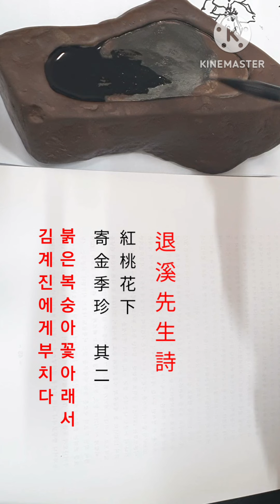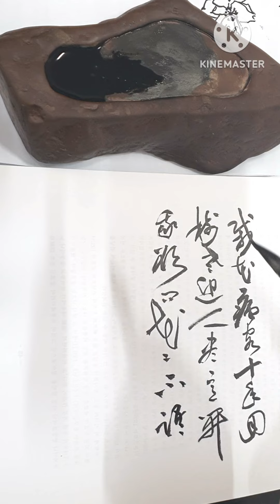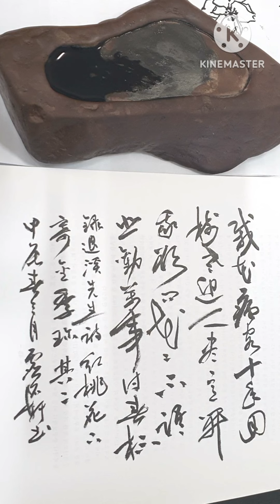경필 초서/퇴계선생시(紅桃花下 其一)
퇴계선생詩 (붉은 복숭아꽃 아래서 김계진에게 부치다 其一)
栽花病客十年回
꽃 심었던 병든 객이 십년만에 돌아오니 樹老迎人盡意開
나무는 늙어 사람을 맞아 뜻을 다해 꽃피우네
我欲問花花不語
나는 꽃에 묻고자하나 꽃은 잠잠 말없으니
悲歎萬事付春杯
슬프고 기쁜 모든 일을 봄 술잔에 부치노라
*영상中 초서 歡(기쁠환)을 勸(권할권)으로 잘못 씀을 양해바랍니다.